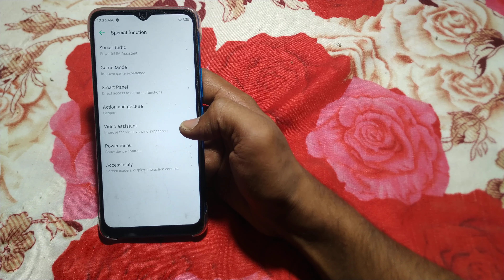how to turn off use palm aouto install mode infinix hot8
infinx hot 8 on off rebin change,infinix hot8 only change show,infinix hot 8 power flex replace,infinix hot8 on off button problem,infinx hot8 power button not working,infinx hot 8 power button not working